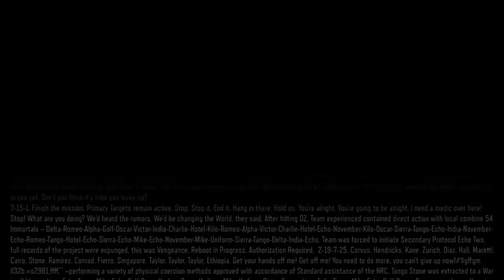Call of Duty®: Black Ops III_20171125161449